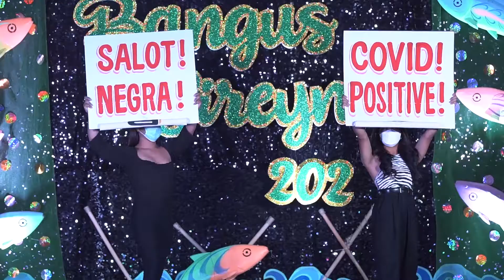Bangus Sireyna 2021 Grand Finals